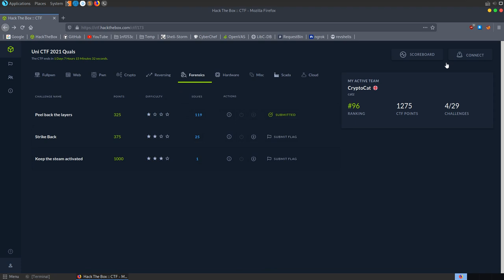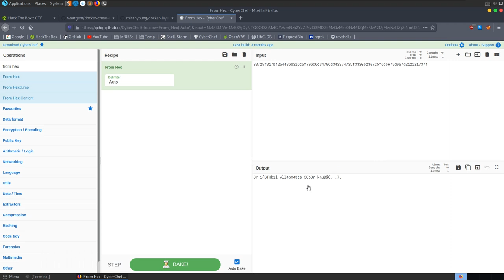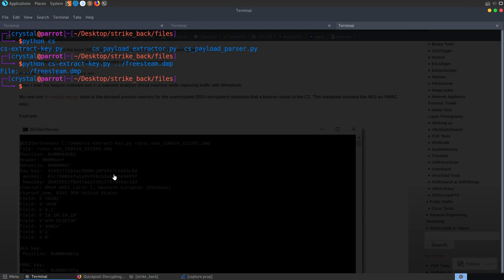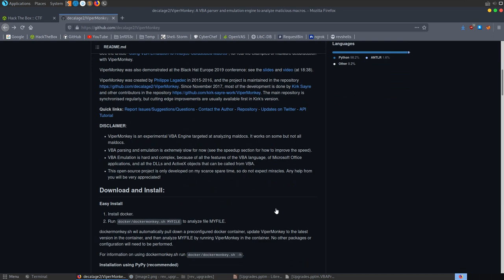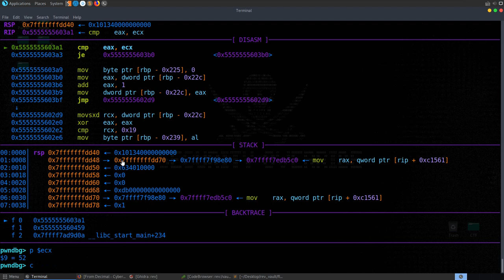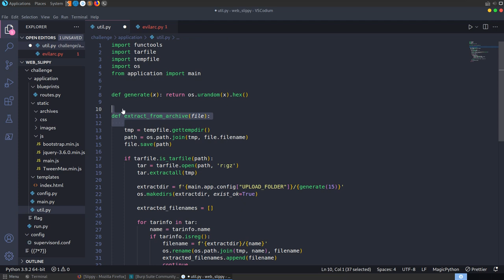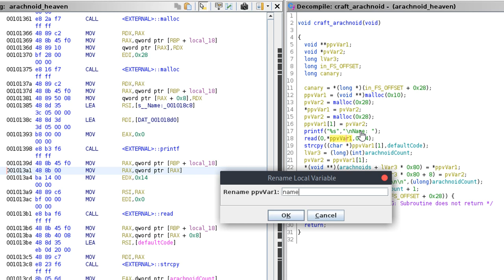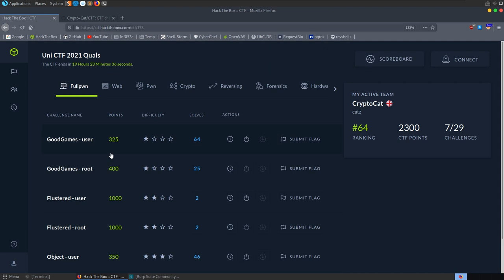HTB x UNI CTF 2021: HackTheBox University Capture The Flag Qualifiers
Video walkthrough for some challenges from the @HackTheBox University Capture The Flag (CTF) Qualifiers 2021. We'll cover some Forensics (DFIR), Reverse Engineering (RE), Binary Exploitation (Pwn) and Web challenges including: docker layer obfuscation, malicious macros (powerpoint), credential/password extraction, Cobalt Strike traffic decryption, use-after-free (UAF) vulnerabilities and zip slip to RCE via file upload. We'll use a variety of tools e.g. Ghidra, GDB-PwnDbg, Checksec, Wireshark, Burp Suite, Radare, Cobalt Strike analysis scripts, ViperMonkey and olevba. Write-ups/tutorials aimed at beginners - Hope you enjoy 🙂

Start: 0:00
Forensics: Peel back the layers - 0:55
Forensics: Strike back - 14:08
Reversing: Upgrades - 29:34
Reversing: Vault - 38:02
Web: Slippy - 49:14
Pwn: Arachnoid Heaven - 1:07:02
End: 1:23:33